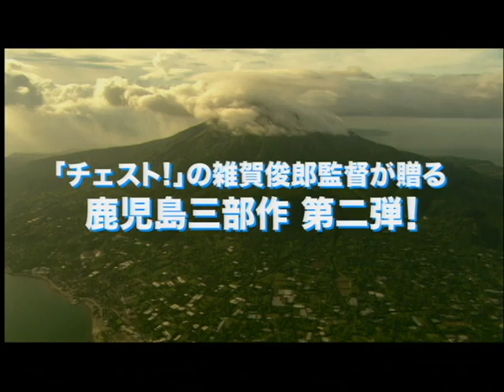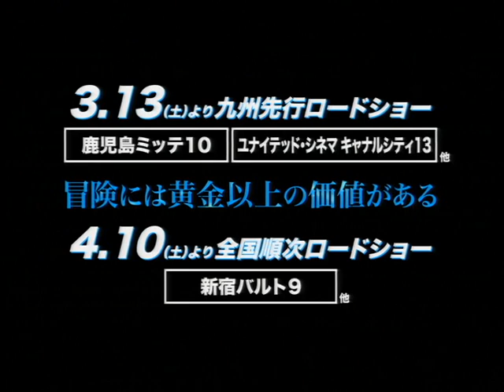映画『海の金魚』予告編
『チェスト！』で高い評価を受けた雑賀俊郎監督が手掛ける鹿児島3部作の第2弾は、感動の青春映画。それぞれの事情で、毎年鹿児島の錦江湾で行われる苛酷なヨットレースに挑戦する高校生の奮闘をさわやかに映し出す。出演者も、『かずら』の入来茉里や『ジャージの二人』の田中あさみ、『銀色の雨』の賀来賢人らフレッシュな顔ぶれがそろった。若手俳優たちのみずみずしい芝居と共に、スリル満点のヨットレースシーンも楽しめる。